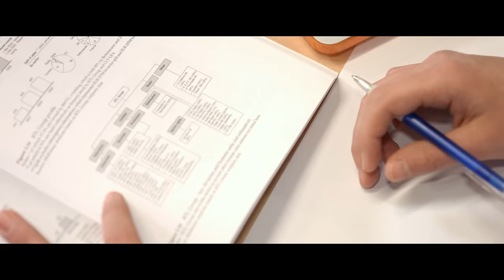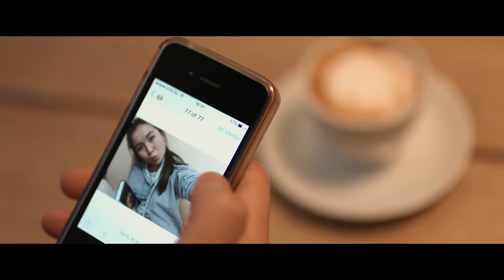Studying at Arnhem Business School: Timur’s story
What’s it like to leave home? To leave behind your friends and family so you can live and study in the Netherlands? We asked our students to share their experiences with you. In this episode we follow Timur Semash (22) from Kazachstan:

‘When I was 17 and still living in Kazakhstan, I wasn’t thinking about my future. I didn’t know what I wanted to study, or what I wanted to become. My sister, who studied law in Moscow, urged me to go abroad. Arnhem Business School in the Netherlands offered a very good range of Bachelors courses in business. It was also affordable for my family.’

Curious about the other stories?

Arnhem Business School is a renowned part of HAN University of Applied Sciences, based in the Netherlands. We train you to be a global citizen who can succeed in any modern business setting!